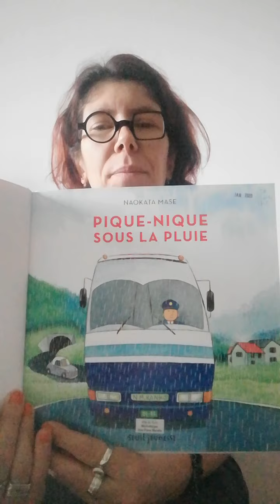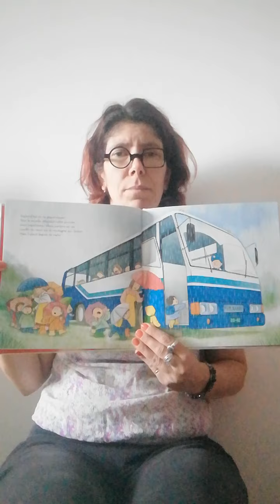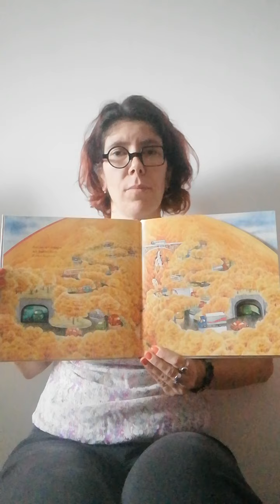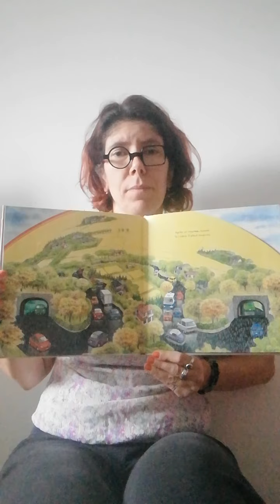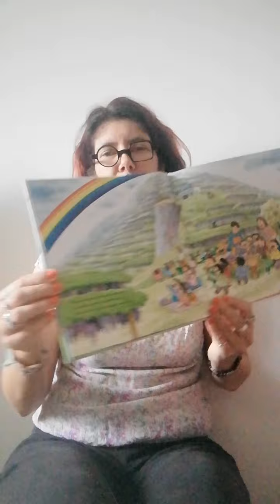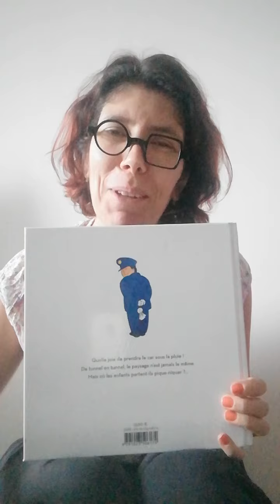Pique nique sous la pluie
Raconte moi une histoire : Pique nique sous la pluie
Une histoire d'automne, des illustrations magnifiques